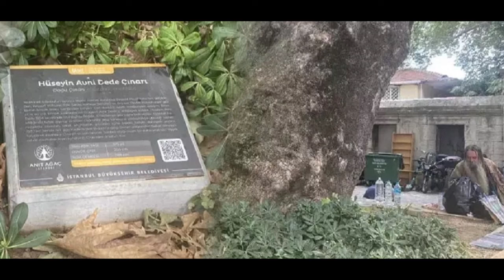Hüseyin Avni Dede / ACIYA KURŞUN GEÇMEZ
ACIYA KURŞUN GEÇMEZ

ayaklarımın uçlarına mayın serpilmiş bir gündü
yani hapishaneden kaçtığım bir gündü
zihninin verdiği kağıda şiir yazıyordum
kuşlar tren yolundan su içiyordu
ben bu şiiri yazarken
önümden tren üstüne tren geçiyordu

bir ayağım tank olmuştu bir ayağım papatya
uzaklardan özgürlük diye bir şey koktu
göztepeden ilk trene binecektim
binecektim ama param yoktu

çaresizdim umutsuzdum
karnım gene ekmekle doymuştu
duvar kenarına bırakılmış kuru bir ekmekle
düşünüyordum
düşündüğüm zaman ölüm kol geziyordu
açlık kol geziyordu
parasızlık kol geziyordu
üstüme çöküyordu gecelerin sisi
kimi şarkılar söyleyerek geçiyordu yanımdan
küfürler ederek kimisi

herkesin sırtında güzel paltolar vardı
benimse kış gününde eski bir ceketim
hem karnım acıkmıştı hem de üşüyordum
yollar uzuyordu şiirler uzuyordu
açlığın kucağına düşüyordum

şimdi beklediğim bir kadın var
bu havada çıkıp da gelmeyecek
gelse de beni bulamayacak
biletsiz beş parasız
birazdan trene bineceğim
ve açlığa karşı koymak için
altıncı tren istasyonunda ineceğim

altıncı istasyonda ağlasam
bulutlar ıslanacaktı gökyüzünde
gazeteler öldüğümü yazıyordu
oysa öldüğümü bile bilmiyordum
parklarda yattığımı biliyordum
acıların en kötüsünü
ama en kötüsünü tattığımı biliyordum

çünki gözlerim
dost elleriyle kör olmuştu
çünki gözlerim uzakları seçmiyordu
çaresizliğim kurşun üstüne kurşun yese de
anladım ki acıya kurşun geçmiyordu

Hüseyin Avni Dede